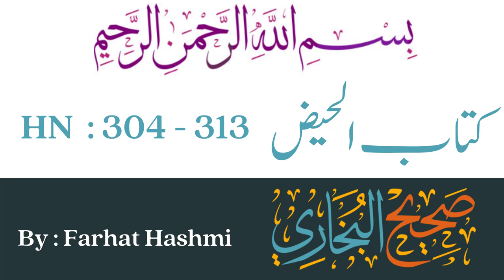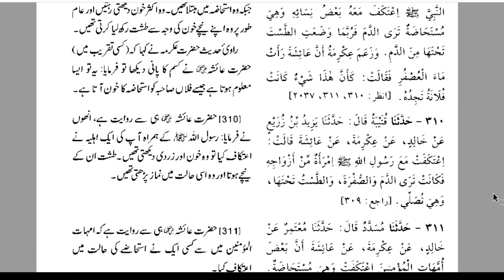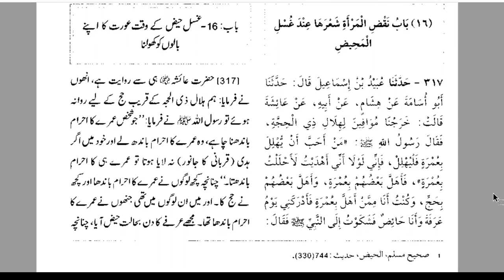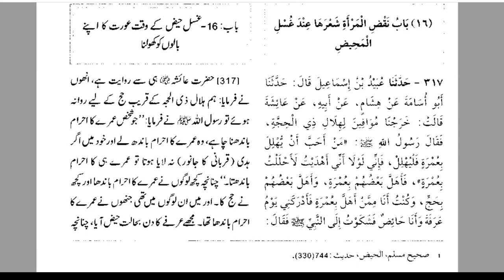Kapron Ko HAIZ Ka Khoon Lag Jaye to | By Dr Farhat Hashmi